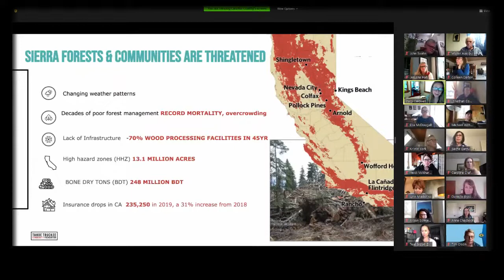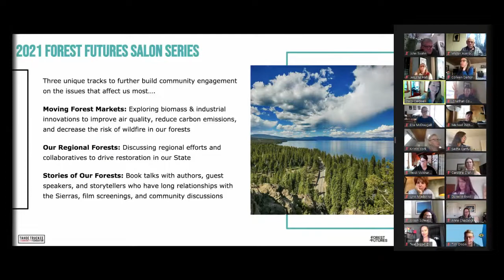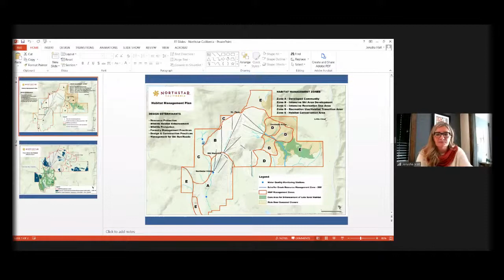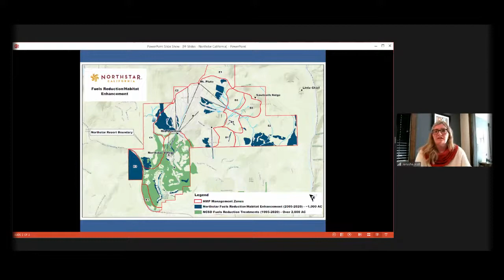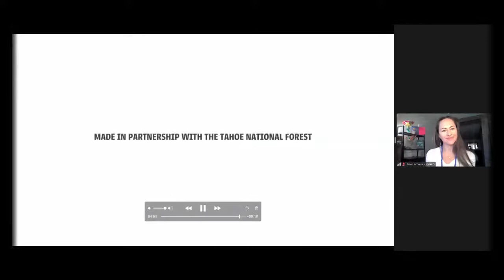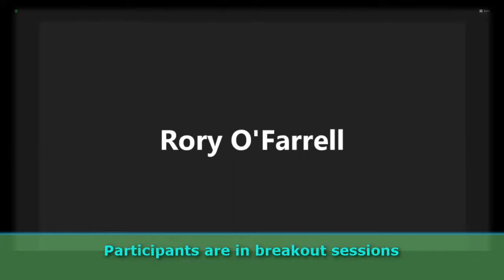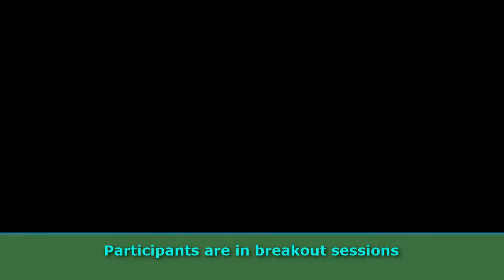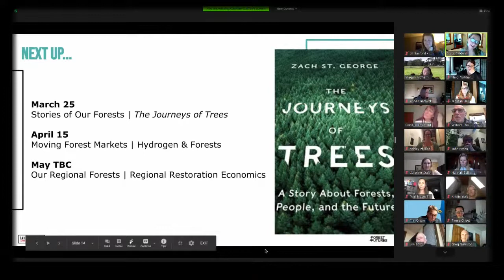Forest Futures Salon: Recreation and Restoration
March 4, 2021- Lake Tahoe is a top national and international tourist destination, our recreation opportunities are nearly unparalleled. So, how do we harness all that passion for recreation to drive restoration outcomes? We spoke with a diverse group of landowners and recreation organizations in the Tahoe Truckee region to explore the intersection of recreation and restoration.
Panelists include: John Svahn, Truckee Donner Land Trust; Jerusha Hall, Northstar California, Environmental Planner; Danielle Bradfield, MarkIt! Forestry; Greg Garrison, Tahoe Backcountry Alliance